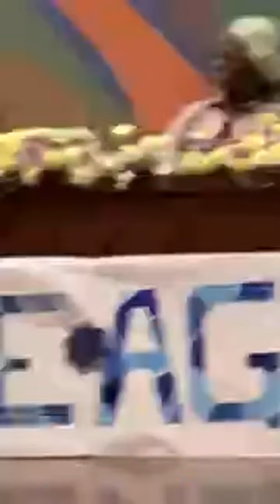Highlight 39:10 – 44:04 from 20th Dr. Ambedkar Memorial Lecture 2024 by Dr. Shaileshkumar Darokar